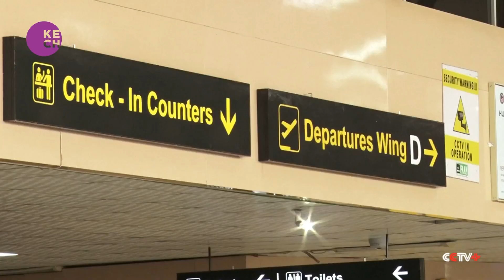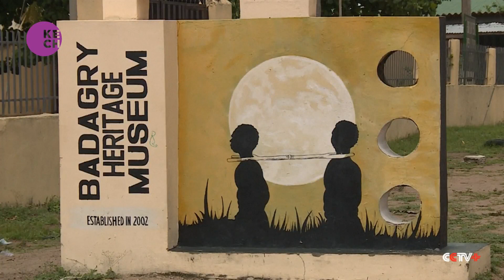Initiative launched to promote intra-West Africa tourism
Despite its enormous tourism potentials, West Africa continues to lag behind in tourism. Tourism players in the west African region came together to launch the Destination West Africa project to get the leaders of the region to act and get people to embrace inter-regional travels.